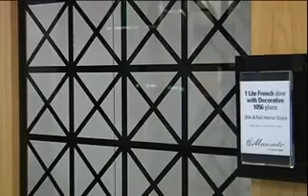Masonite Interior Doors - Glenbrook U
Masonite® combines a long standing spirit of innovation with customer focused product development making Masonite Interior Doors the #1 choice among builders and The Brand Used Most for the last 7 consecutive years. Constantly expanding our diverse line of doors to meet any design or budget, Masonite continues to be the brand that builders, remodelers and homeowners choose most in their quest to create beautiful homes.